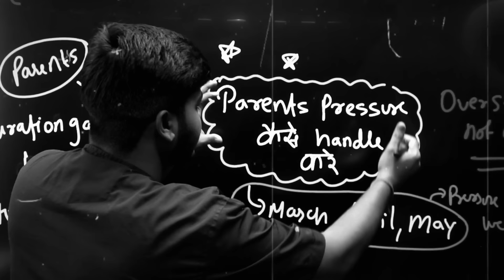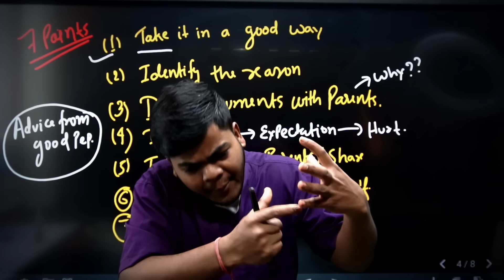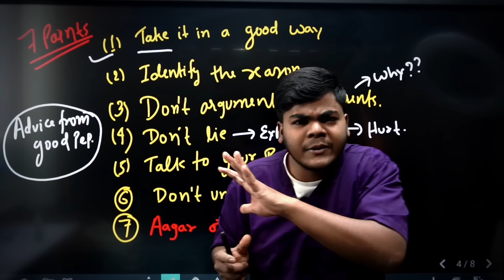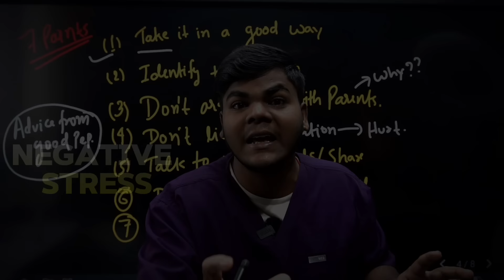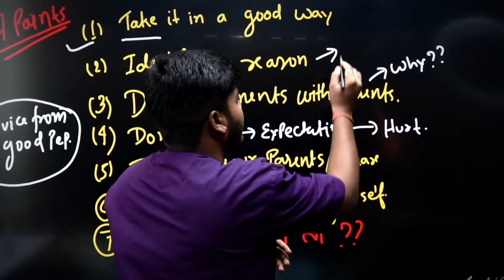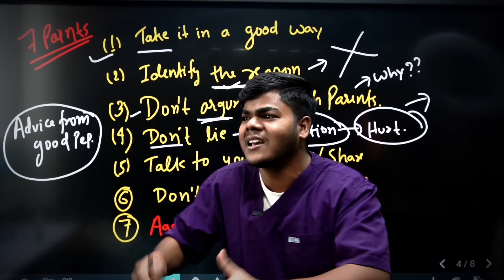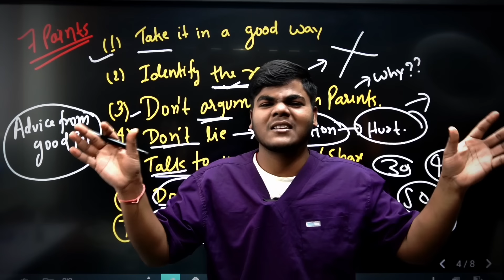7 Tips🔥To overcome Parent’s pressure during EXAMS📚|NEET2024/JEE/UPSC🔥|The Apron Boy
7 Tips🔥To overcome Parent’s pressure during EXAMS📚|NEET2024/JEE/UPSC🔥|The Apron Boy
Uncover the unspoken challenges in the latest video - "Dark Side of INDIAN Parents 😓: How to Overcome Parent’s Pressure during EXAMS 📚 | NEET 2024 | IITJEE 🔥". Exam pressures can be daunting, but this video is your guide to not only understand the struggles but also to overcome the parental expectations that come with it. Tune in for insightful tips and strategies to navigate through the exam season with your mental health intact.

I Hope You watched the whole video,Please write it down in your note book and also in comment section what you learned from this video??

Tags🏷️

study tips
secret study tips to score highest in exam
how to study effectively at home
how to become topper
scientific study tips
how to study in lockdown
how to study at home effectively
effective way to study
ways to study effectively
how to study at home
how do toppers study
How to avoid Laziness During Study
How to increase Focus on Study
5 Scientific techniques to study effectively
how to avoid laziness while studying
How to avoid sleepiness while studying
Actively kaise padhayi karenge ?
how to overcome laziness
how to overcome laziness while studying
how to avoid procrastination
how to avoid laziness in study
how to study
how to avoid laziness and study
how to study effectively
jee main
iit jee
jee advanced
neet 2023
neet 2022
neet 2024
jee main 2022
how to to study 10 hr long
how to remove distraction
study motivation
upsc motivation
how to STUDY without distraction
study more in less time
jee strategy
physicswallah
physicswallah motivation
Aman dhatarwal
physics
Sandeep Maheshwari